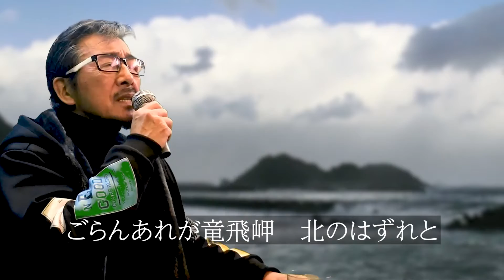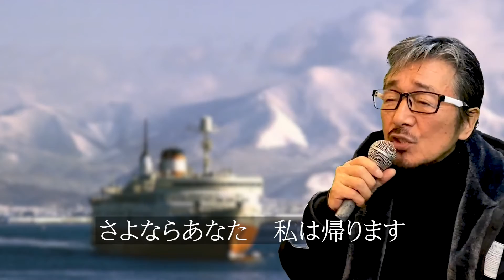「津軽海峡・冬景色」 カバー 1977年 阿久悠作詞 三木たかし作曲 石川さゆり 若林ケン 昭和歌謡シアター ～たまに平成の歌～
「津軽海峡・冬景色」 1977年 阿久悠作詞 三木たかし作曲。オケは、田渕愛智が作成したものを使用。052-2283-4  ISWC: T-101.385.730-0

青函トンネルができる前、別れを決め、故郷の北海道に戻るのに、飛行機ではなく青函連絡船で帰る女性。凍てつく光景を重ねるだけで、悲しみが伝わって来ます。

76歳の若林ケンがグラス片手に歌う動画を、毎日19時に１つずつ公開しています。

津軽海峡・冬景色 (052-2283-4)
                                                 作詞：阿久悠
                                                 作曲：三木たかし
                                                 歌手：石川さゆり
上野発の夜行列車　おりた時から
青森駅は雪の中
北へ帰る人の群れは　誰も無口で
海鳴りだけをきいている
私もひとり連絡船に乗り
こごえそうな鴎見つめ泣いていました
ああ津軽海峡・冬景色

ごらんあれが竜飛岬　北のはずれと
見知らぬ人が指をさす
息でくもる窓のガラスふいてみたけど
はるかにかすみ　見えるだけ
さよならあなた　私は帰ります
風の音が胸をゆする　泣けとばかりに